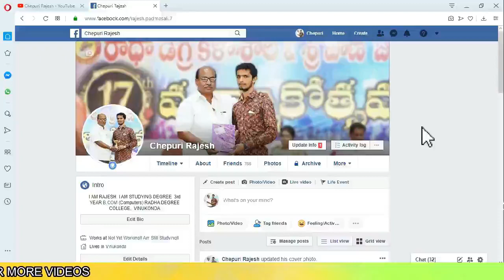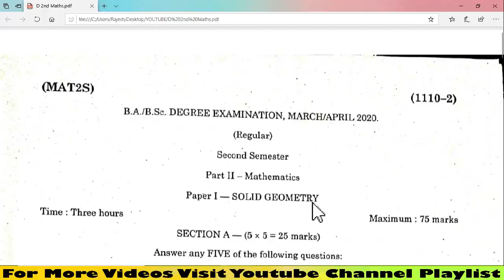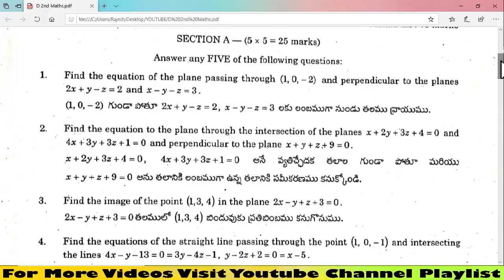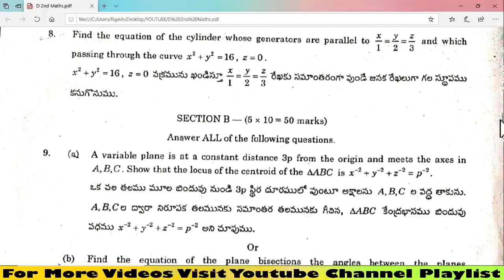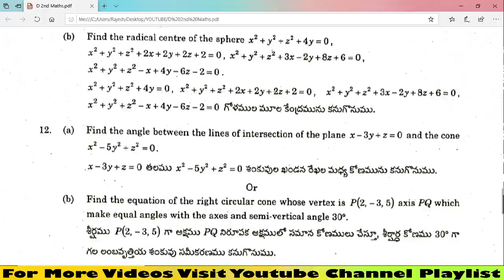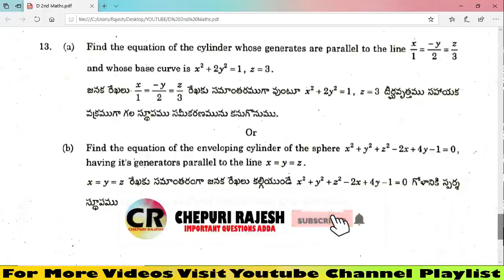2NDSEMESTER DEGREE 2ND SEMESTER MATHS MARCH FINAL EXAM PAPER 2020